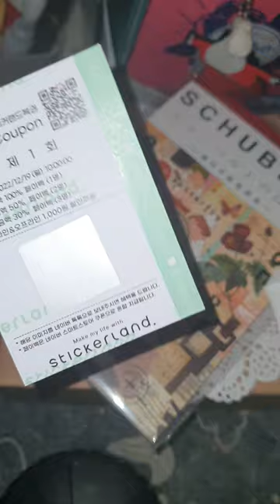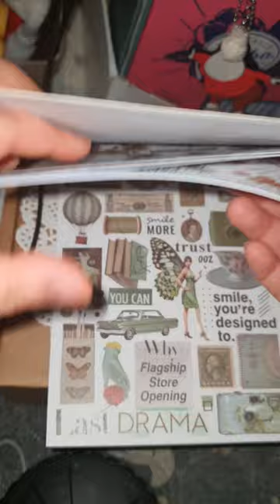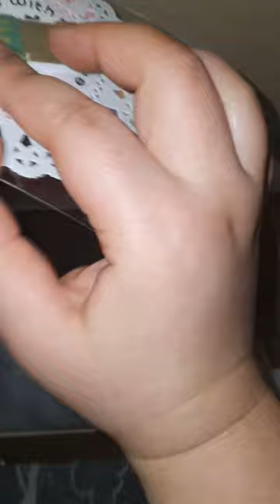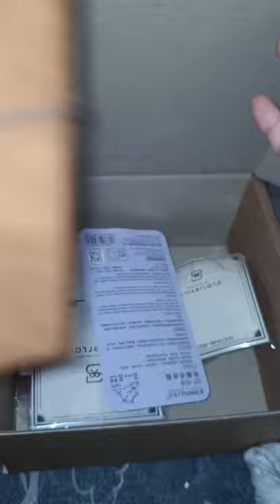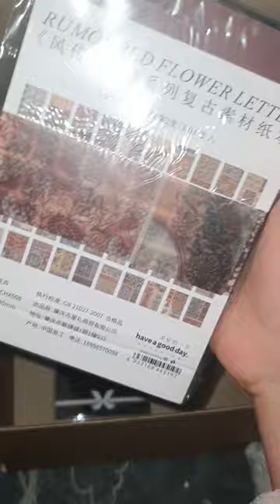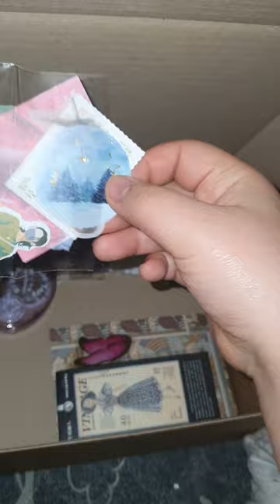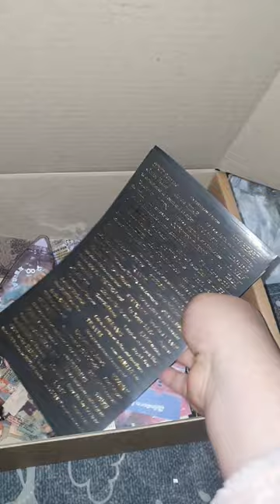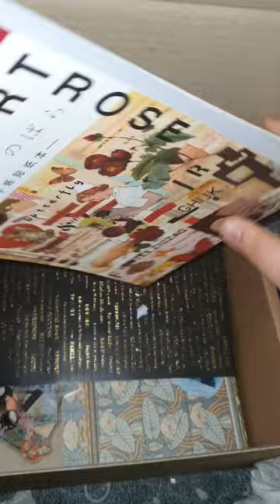다꾸 세트 후기 / 리뷰 / review / 스타트 팩 : 제 스타일은 아니지만 예뻐요 / 비싸서 살짝 아쉬움...